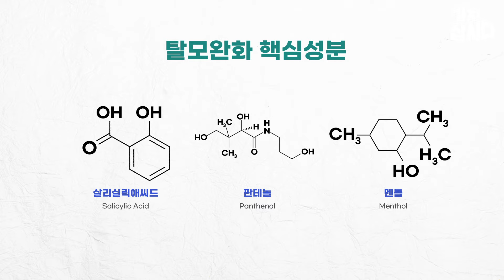비듬, 탈모, 두피 가려움 이제 안녕 ~~~~ !🖐🖐 두피 건강 챙기는 오직샴푸 | 투미포유(광고포함)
비듬, 탈모,  두피 가려움 어디 말하기도 부끄럽고🤦‍♀️
방법은 모르시겠다면 오직! 오직샴푸입니다!👍

영양과 보습, 향기를 한병에 담아
두피건강부터 모발영양까지 오직 샴푸로 해결하세요